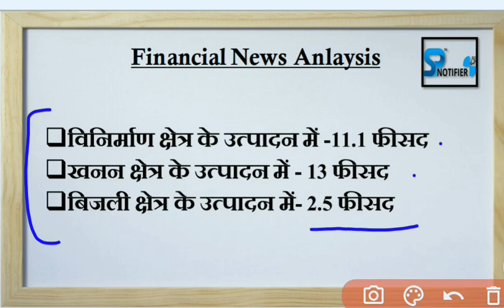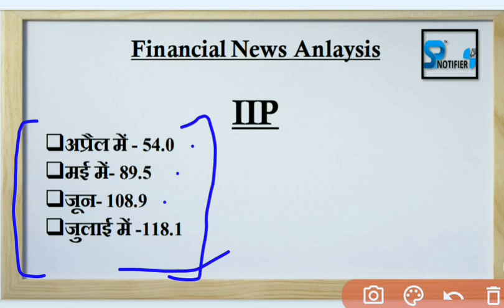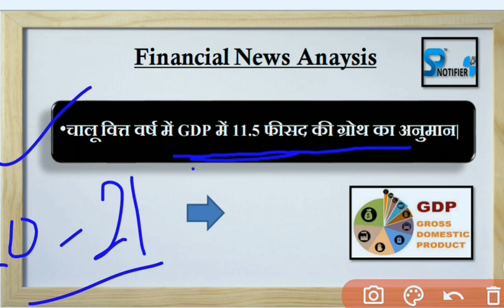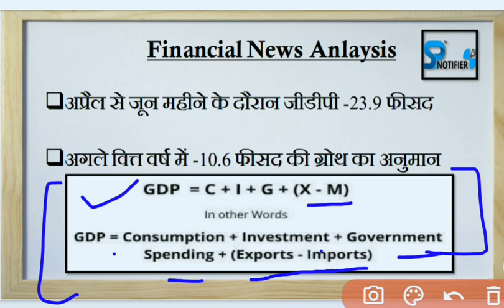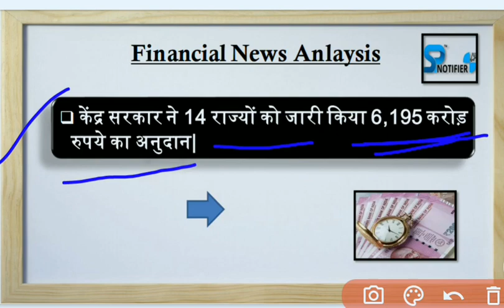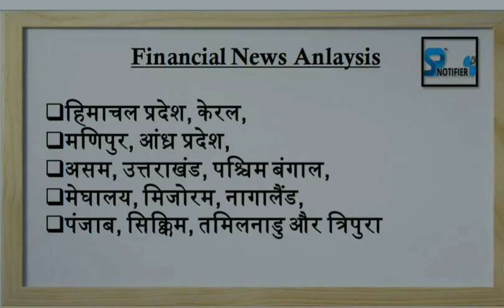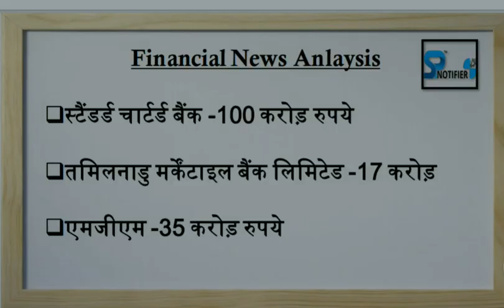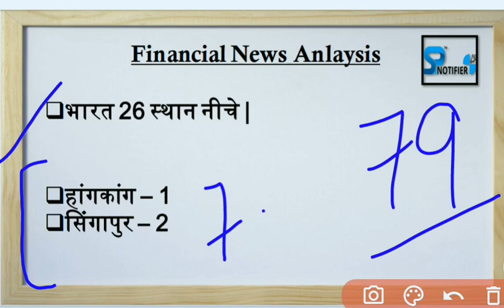𝐖𝐞𝐞𝐤𝐥𝐲 𝐅𝐢𝐧𝐚𝐧𝐜𝐢𝐚𝐥 𝐍𝐞𝐰𝐬 𝟐𝟎𝟐𝟎 | 𝐒𝐞𝐩 𝟔𝐭𝐡 - 𝐒𝐞𝐩 𝟏𝟑𝐭𝐡 | 𝐅𝐢𝐧𝐚𝐧𝐜𝐢𝐚𝐥 𝐀𝐰𝐚𝐫𝐞𝐧𝐞𝐬𝐬 𝟐𝟎𝟐𝟎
𝐐. 𝐖𝐡𝐚𝐭 𝐢𝐬 𝐁𝐚𝐧𝐤𝐢𝐧𝐠 & 𝐅𝐢𝐧𝐚𝐧𝐜𝐞 𝐀𝐰𝐚𝐫𝐞𝐧𝐞𝐬𝐬 𝐚𝐧𝐝 𝐰𝐡𝐲 𝐚𝐫𝐞 𝐭𝐡𝐞𝐲 𝐢𝐦𝐩𝐨𝐫𝐭𝐚𝐧𝐭?

A. Banking & Finance Awareness deal with the knowledge of current affairs in banking & finance sector. This general knowledge is very crucial to ace several competitive and recruitment exams including SBI, IBPS, RBI, NABARD, etc..in India.

𝐐. 𝐖𝐡𝐞𝐫𝐞 𝐜𝐚𝐧 𝐈 𝐥𝐞𝐚𝐫𝐧 𝐦𝐨𝐫𝐞 𝐚𝐛𝐨𝐮𝐭 𝐁𝐚𝐧𝐤𝐢𝐧𝐠 & 𝐅𝐢𝐧𝐚𝐧𝐜𝐞 𝐫𝐞𝐥𝐚𝐭𝐞𝐝 𝐜𝐨𝐧𝐜𝐞𝐩𝐭𝐬?

𝐐. 𝐁𝐚𝐧𝐤𝐢𝐧𝐠 & 𝐅𝐢𝐧𝐚𝐧𝐜𝐞 𝐐𝐮𝐢𝐳

*1. Holidays are provided in banks according to which act? *
Banking Regulation Act

*2. What does money laundering mean?
Converting money that is obtained illegally to make it appear that it originated from legitimate sources.

*3. Which of the institutions can issue paper notes in India?
RBI - Reserve Bank of India

*4. Banking Awareness & Financial Awareness Syllabus for Recruitment Exams in India:*

Indian & International Finance System
Banking Concepts
Important Bank & Finance Acts
History of Banking in India
Banking and Financial Committees in India
Currency
RBI Act, 1934
Banking and Financial Reforms in India
Financial Market in India
Inflation Banking regulations act,1949
Financial Institutions in India
Money & Capital Marketing
Money Laundering & Anti-Money Laundering
Overview of Companies (Amendment) Act, 2017
Functions of Banks
Credit & Debit
Green Banking
Amendments in FDI Policy, 2018
Types of  Bank Accounts
International Financial Institutions
Financial Inclusion
Financial Resolution and Deposit Insurance Bill 2017
Types of Loans
Basics of Bond and their Types & Features
Reverse Mortgage Loan
Foreign Exchange Regulation Act (FERA)
Types of Mortgages
Mutual Funds
Bank Credit Operations
Prevention of Money Laundering Act 2002
Types of Cheque & Cards
LIBOR & MIBOR
Cash Management Services Business of Banking Companies in Banking Regulation Act, 1949
Foreign Banks in India
SWIFT Codes for banks
CIBIL
Employee Provident Fund and Miscellaneous Provisions Act, 1952
Fund Transfer Services
Types of Foreign Accounts
Bombay Stock Exchange (BSE)
Insolvency and Bankruptcy Code, 2016
Structure of Banking Industry
National Stock Exchange (NSE)
NPA and SARFAESI Act, 2002
Nationalized Banks
Bancassurance
Banking Ombudsman
Public Sector Banks
Indian Financial System
Non-Performing Assets (NPA)
Principles of Insurance
History of Indian Insurance Industry
List of Bank & Insurance Companies with their Taglines